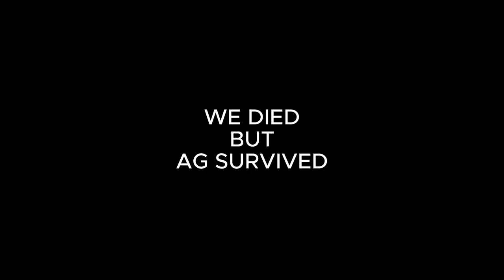I played "The Forest" but I don't know how to play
I played The Forest for the first time with my friends and they already played this game.

"True Crime" by Cold Cinema